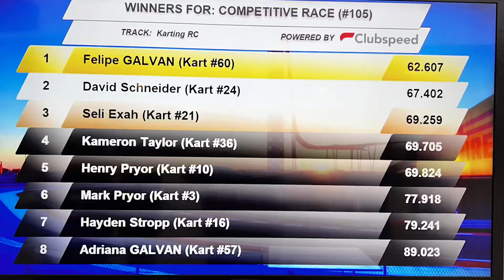COTA Karting Circuit of the Americas F1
COTA Karting Circuit of the Americas F1  , great place to visit if you love racing in fast cars. These gokarts go up to 55mph. Here is a little preview from our trip this weekend to COTA karting